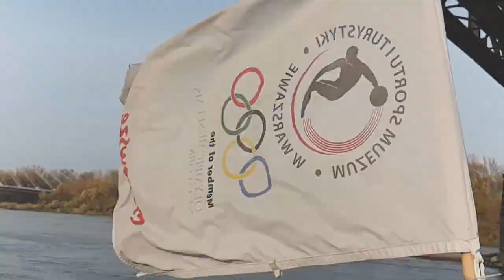Dar Mazowsza 1- 11- 2018 Rejs po WIśle